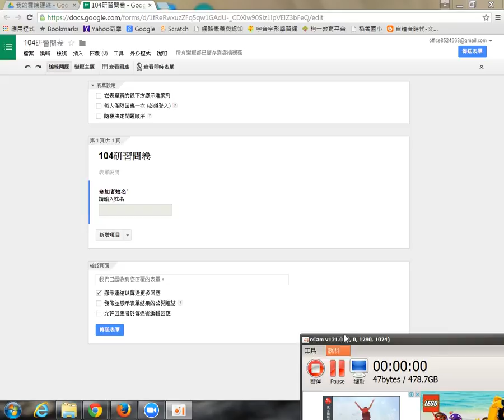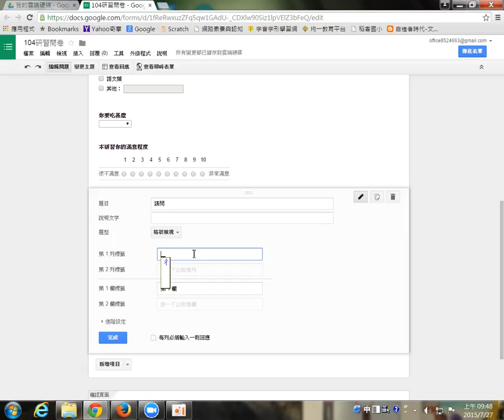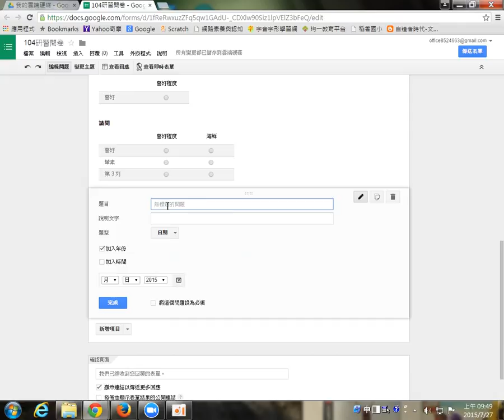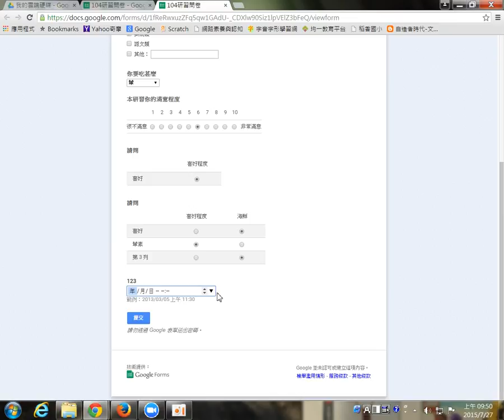google表單操作-04